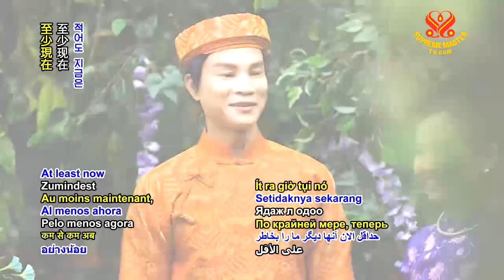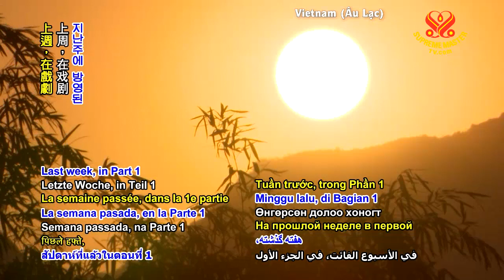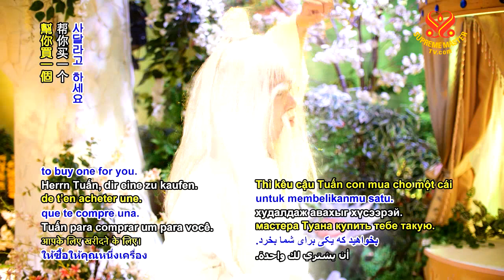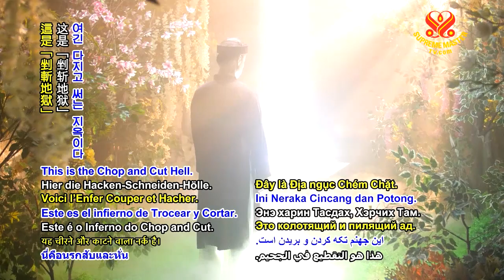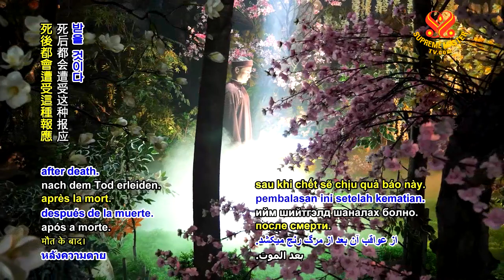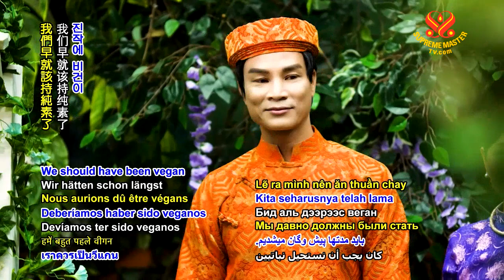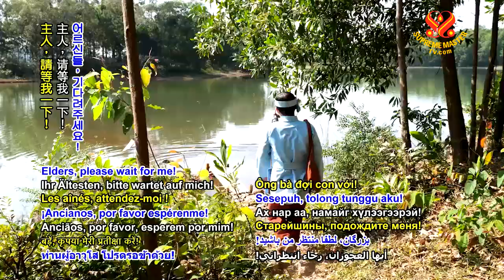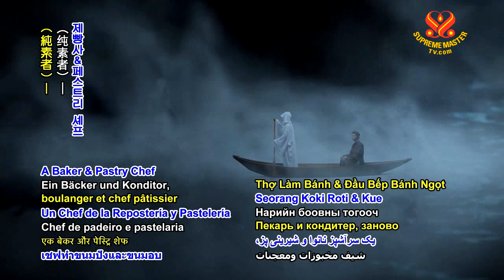phim Ngắn: Lỗi Thời( phần 2)